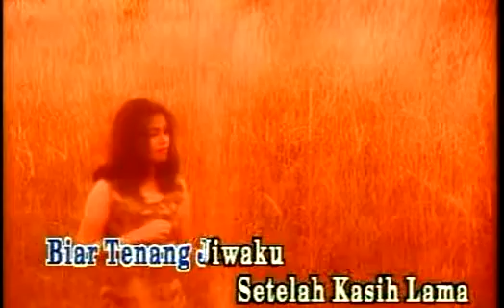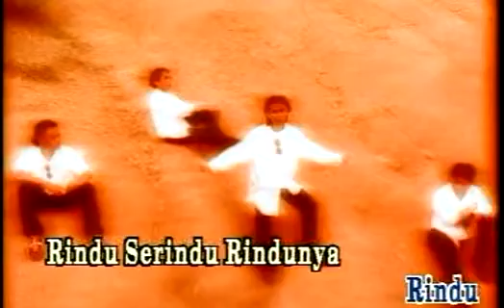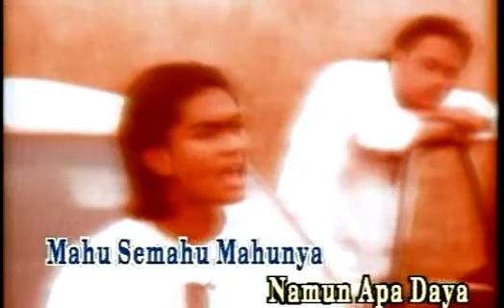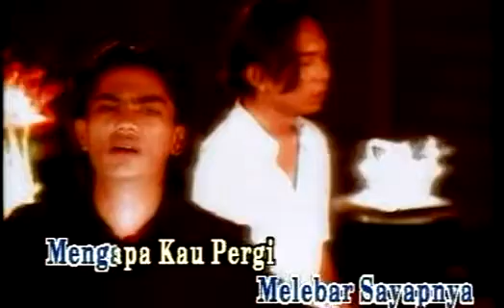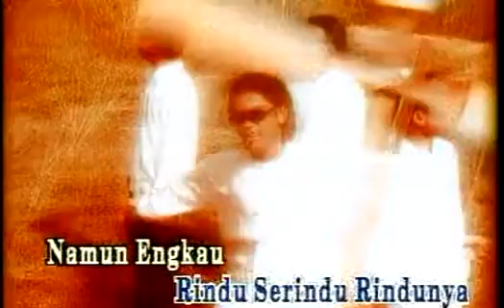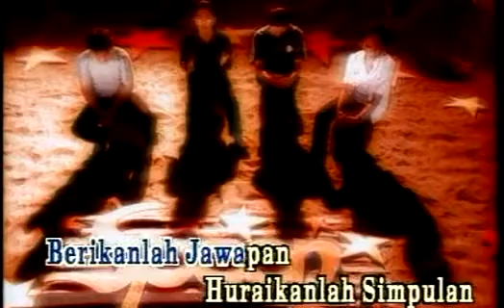SPOON - Rindu Serindu Rindunya